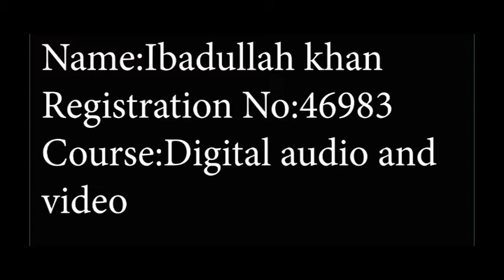Rampage 2018 BRRip Dual